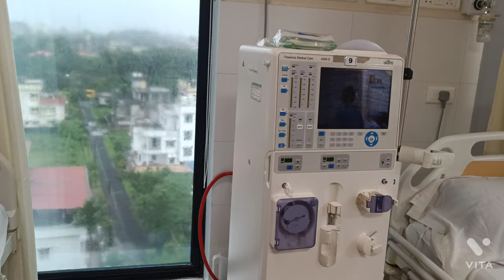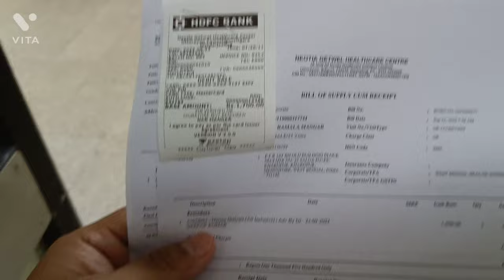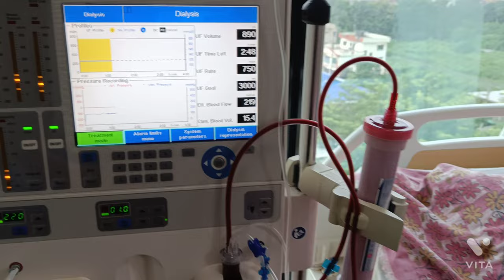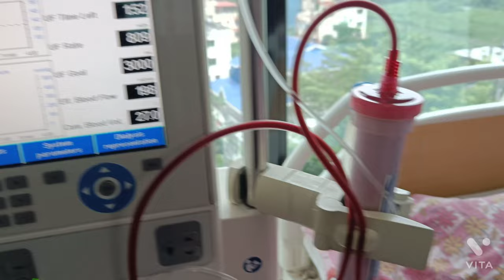My mom dialysis day out ♥️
just wana share about dialysis. coz now a days there are many dialysis patients , some of them are new so so this can help u all out . take care .